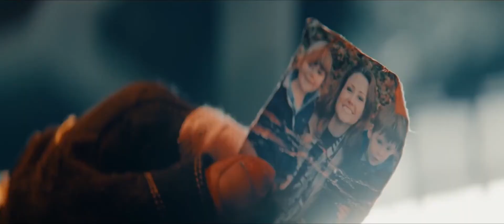Watch SOLIS 2018 Official HD Trailer | Upcoming Science Fiction Movie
SOLIS
Far from home, out of reach.

Shied your eyes!

Plot synopsis:
“Following an accident, asteroid mining engineer Troy Holloway (Steven Ogg) wakes to find himself trapped inside an escape pod helplessly idling towards the sun. Now he must endure the horrifying limits, physical and psychological, of human survival.”
I want him to get back to his family, but space is unforgiving… How could he make it out alive? Impossible, even Tom Cruise and his crew could not do it!

The release date of the movie Solis is set to October 26, 2018 (in theaters and on VOD).